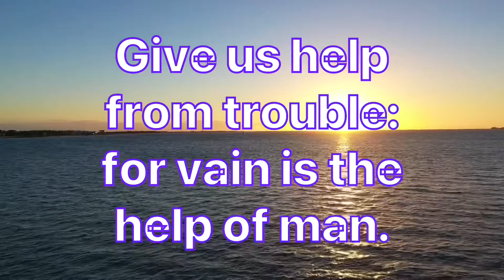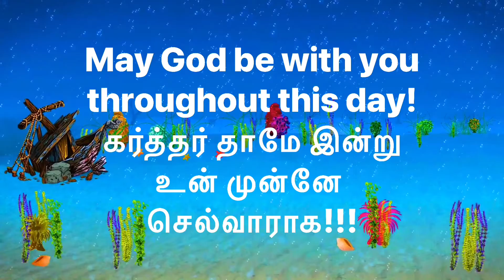10-09-2021/Daily Bible Verse/ இன்றைய வேத வசனம்/today’s blessing/Watch this today and get blessed/God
Hi Dear friends, Daily Bible Verse 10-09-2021/ இன்றைய வேத வசனம்/ Watch this today and get blessed/ Tamil Bible verse/ Today Bible verse/ Bible verse for today/ God’s word for today/ what is the bible verse for today/ Morning Bible verses to start your day/ TOdays Blessing/ morning meditation/கடவுள் அன்பு /Way of God/The God’s protection/ Please share it with your loved ones/ May God bless you abundantly/ God will hold you, so don’t worry about any problems you face today!!!

Today’s verse: சங்கீதம் 60:11/Psalms 60:11